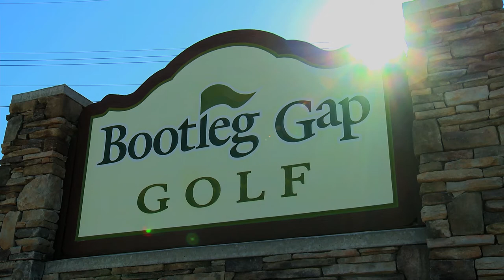Trickle Creek and Bootleg Gap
A pair of courses woven through the rugged alpine environment in Kimberley, B.C.